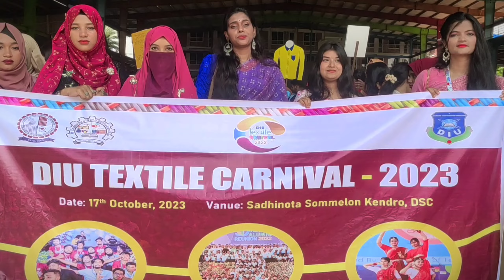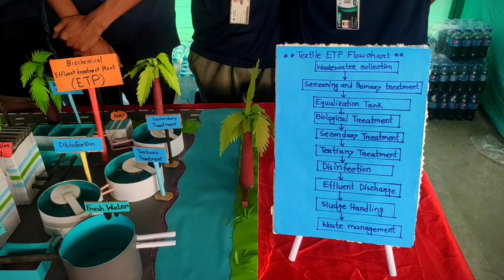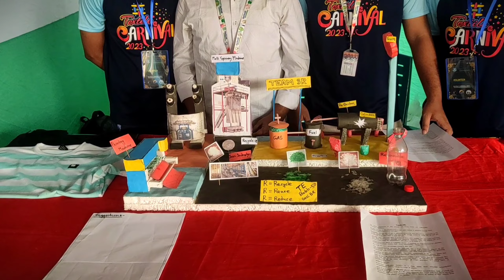Textile Carnival 2023 || Daffodil International University || Azharul's Vlog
To watch full vlogs on facebook ( Page : Azharul Alam )

KW : Textile Carnival 2023, Textile, Carnival, DIU, Daffodil International University, Ashulia, Savar, Dhaka Bangladesh, BD, Bangla Vlog, Cultural Program, Dance, Stage Performance, Cover Song, Ramp Show, Rally, Azharul's Vlog

Vlog is for fun not to heart anyone -_-